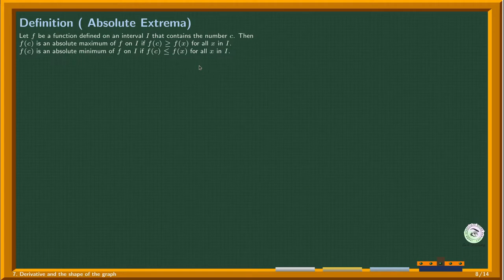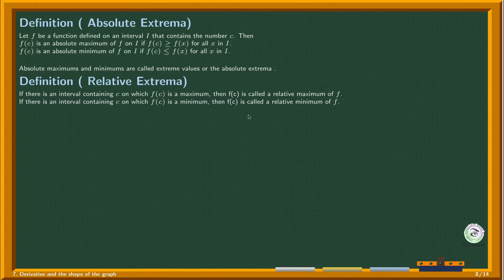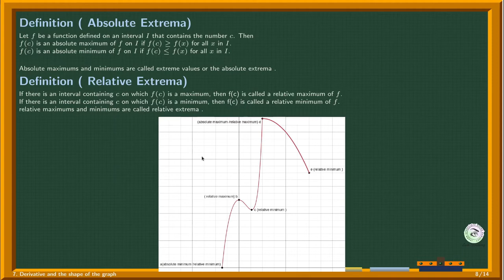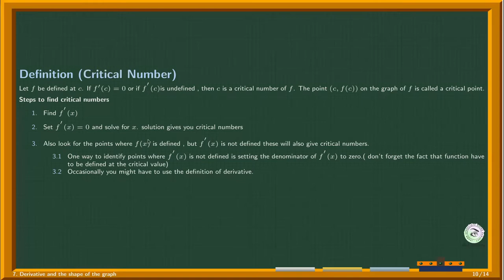Extreme values (Sinhala language)